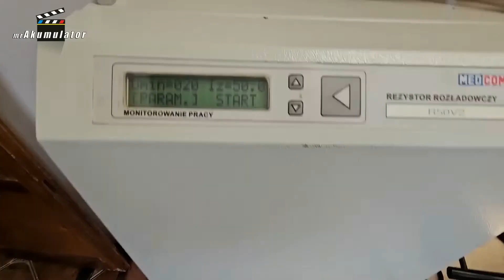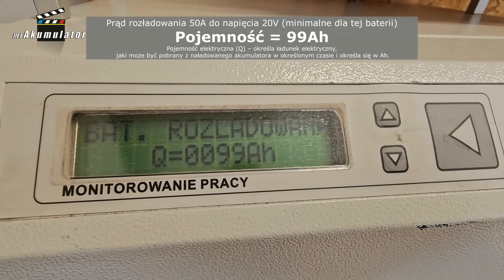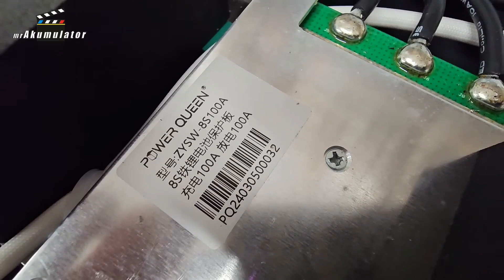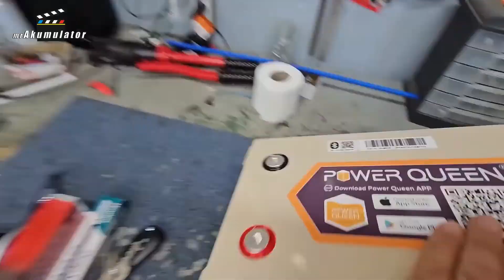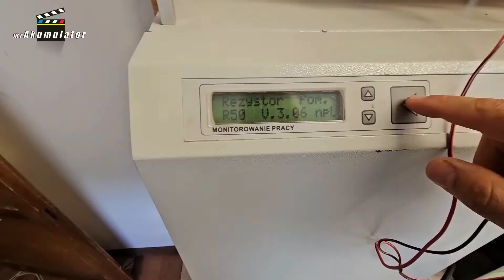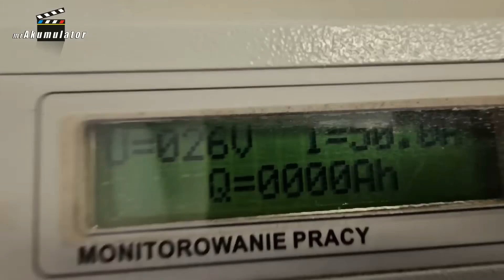Chinese LiFePO4 Battery 24V 100Ah from the Inside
LiFePO4 (Lithium Iron Phosphate) Battery with a Nominal Voltage of 25.6V and a Capacity of 100Ah

A LiFePO4 (Lithium Iron Phosphate) battery with a nominal voltage of 25.6V and a capacity of 100Ah is a modern and efficient energy source, highly valued for its long-lasting durability, chemical stability, and user safety. Below is the technical description of such a battery:

 1. General Construction
- Cells: The battery consists of multiple individual Lithium Iron Phosphate (LiFePO4) cells. Each of these cells has a nominal voltage of approximately 3.2V.
- Configuration: To achieve a voltage of 25.6V, the cells are connected in series. For a 25.6V system, this means using 8 cells (8 x 3.2V = 25.6V).
- Capacity: The total capacity of 100Ah is the sum of the capacities of the individual cells. Therefore, each cell also has a capacity of 100Ah, as they are connected in parallel.

 2. Chemical Composition
- Cathode: The cathode material is Lithium Iron Phosphate (LiFePO4). It is a stable material, resistant to overheating, and known for its long cycle life.
- Anode: The anode material is typically graphite.
- Electrolyte: A lithium-conducting liquid is usually used, which allows the flow of ions between the cathode and anode.

 3. Battery Management System (BMS)
- BMS: The Battery Management System (BMS) is an essential component in such batteries. It monitors the voltage, current, temperature, and state of charge of each cell. It protects the battery from overcharging, excessive discharging, overheating, and short circuits.
- Balancing: The BMS also provides cell balancing, ensuring that the voltage across each cell is equalized, which prevents damage and extends the battery’s lifespan.

 4. Technical Specifications
- Nominal Voltage: 25.6V
- Maximum Voltage: Approximately 29.2V (charging up to 3.65V per cell)
- Minimum Voltage: Approximately 20V (discharging down to 2.5V per cell)
- Capacity: 100Ah
- Energy: 2560Wh (25.6V x 100Ah)
- Cycle Life: Over 2000 charge-discharge cycles at a Depth of Discharge (DOD) of 80%.
- Charging Current: Recommended charging current is 0.2C (20A), with a maximum charging current of 1C (100A).
- Discharging Current: Typically, the maximum continuous discharging current is 1C (100A), with the possibility of momentary discharging at higher currents (e.g., 2C, which is 200A) for a short period.
- Operating Temperature: The operating temperature range is from -20°C to 60°C, although optimal conditions are between 0°C and 45°C.

 5. Protections
- Thermal Protection: The BMS shuts down the battery if overheating is detected.
- Overcharge Protection: Protects the cells from overcharging, which could cause damage or even fires.
- Over-Discharge Protection: Prevents the voltage from dropping below a safe level.
- Short-Circuit Protection: Automatically disconnects in the event of a short circuit.

6. Housing and Connectors
- Housing: Solid, often made of metal or durable plastic resistant to mechanical damage and environmental factors.
- Connectors: Terminals for connecting to the electrical circuit, usually in the form of screw terminals or Anderson connectors.

Applications
LiFePO4 batteries with these specifications find wide applications in energy storage systems, electric vehicles, boats, backup power systems, and photovoltaic installations.

Advantages:
- High Thermal and Chemical Stability: Ensures safety and longevity.
- Long Cycle Life: Capable of numerous charge-discharge cycles.
- User Safety: Minimal risk of overheating or explosions.
- Fast Charging and Discharging: Efficient energy management.

Disadvantages:
- Higher Cost: More expensive compared to other battery technologies.
- Weight and Size: Can be larger and heavier than some other batteries (e.g., lithium-ion).

This detailed description provides comprehensive knowledge about the construction and operation of a LiFePO4 battery with a nominal voltage of 25.6V and a capacity of 100Ah.

Best regards,
Robert Mazurek

My Store in Szczecin:
Świat Akumulatorów Szczecin
ul. Gryfińska 106